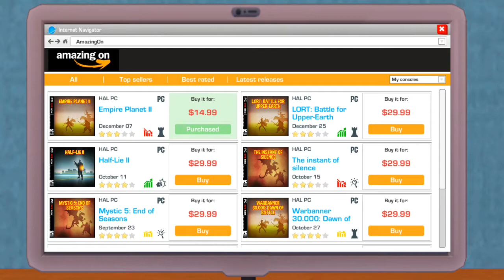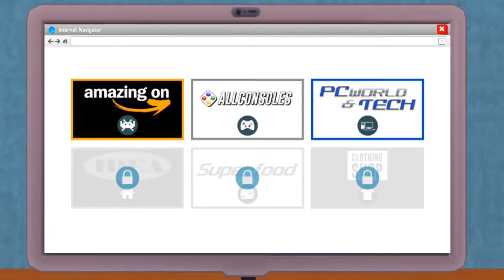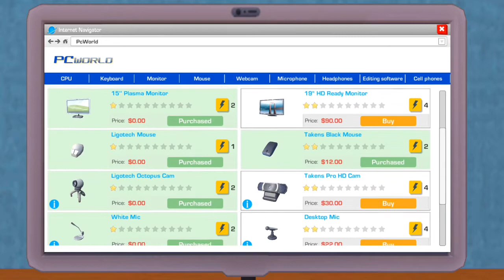Youtubers life part 1 my journey begins